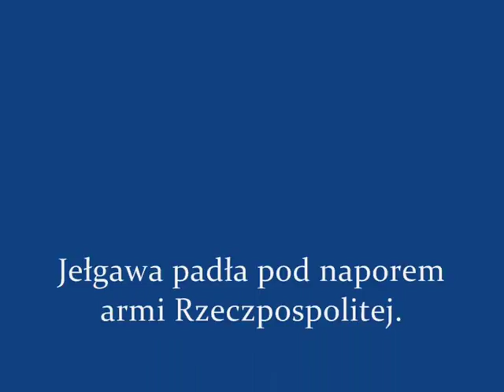ETW - Upadek Kurlandii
To film o oblężeniu Jełgawy.